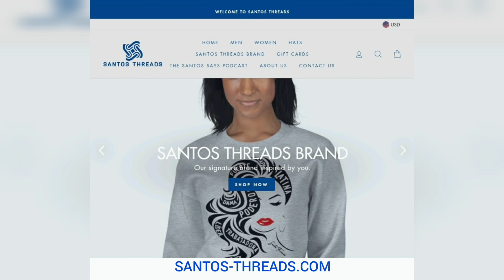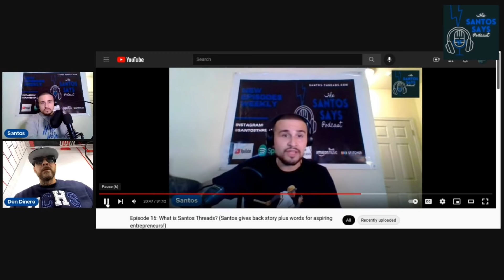Episode 23: Two Wings of the Same Bird with Don Dinero. (Cuban Rap Legend, Hip-Hop, Entrepreneur.)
On this Episode Santos speaks with legendary Latino MC and pioneer, Cuban-American Don Dinero about his music career, stories with Terror Squad Big Pun stories, the success of "Pana Pana", getting Universal Records to believe in him, his vision of delivering Hip-Hop in Spanish for the masses, his Washington Heights New York and the Cuban New York experience, words of wisdom for entrepreneurs, why true ownership matters when it comes to the music industry, why today is the greatest time to be an independent artist, and more!

**(AUDIO PODCAST AVAILABLE VIA SPOTIFY, STITCHER, APPLE PODCASTS, AND AMAZON MUSIC)**

Tik-Tok: @santosthreadsshop

Video Podcasts and Content:

YouTube: The Santos Says Podcast

Shop Santos Threads Apparel

OUTFIT FOR EPISODE 23:

"HARD WORK BEATS TALENT" UNISEX SWEATSHIRT BY SANTOS THREADS

SANTOS-THREADS.COM

Tik-Tok: @dinero717

Shop Cuban Connection Apparel

CUBANCONNECTION717.COM